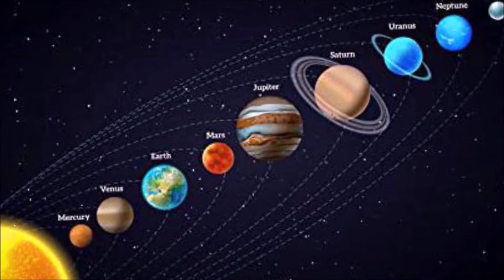बुधवार (Wednesday) को जन्मे लोगों के बारे में कुछ ख़ास बातें || ज्योतिष ज्ञान माला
जानिये इस विडियो में :
wednesday born people
people born on wednesday jyotish
बुधवार को जन्मे लोगों का स्वभाव
बुधवार को जन्मे लोग ज्योतिष
Personality of kids born on Wednesday
people born on wednesday personality
10 Interesting Facts about the People Born on Wednesday
wednesday born people facts
wednesday born people astrology
wednesday born people horoscope

jyotish gyan
astrology tips
palmisty
vaastu in hindi
आध्यात्म
ज्योतिष शास्त्र
ज्योतिष ज्ञान
prediction based on Indian astrology.
**hast rekha
**hand reading
**hand astrology
**palmistry
**palmistry in hindi
**palmistry reading
**palmistry reading in hindi
**palmistry basics
**palmistry hand
**palm reading
**palm reading in hindi
reading palms

**jyotish
**jyotish shastra
**jyotish shastra in hindi
**rashi bhavishya
**kundli
**kundali
**janam kundli
**janam kundali
janma kundali
//Zodiac signs
//star signs
??Astrology
??astrology in hindi
**astrology predictions
**today astrology
**today astrology in hindi
**astrology today
**astrologer
??horoscope
??horoscope in hindi
**daily horoscope
**today horoscope
**today horoscope in hindi
**horoscope today
**horoscope for today
**horoscope signs
**horoscope dates

**vastu shastra
**vaastu shastra
***vastu sastra
vastu shastra in hindi for home
**vastu
**vaastu
**vasthu
**vaasthu
**vaastu for home
kitchen vastu
***east facing house vastu
**vastu purush
**saral vastu
**sarala vastu
**vastu dosh
**vastu consultant
**vastu tips
**vaastu tips
**vasthu tips
**vastu purush
**vastu dosh
**saral vastu
**sarala vastu
**vastu consultant
learn palmistry
palmistry